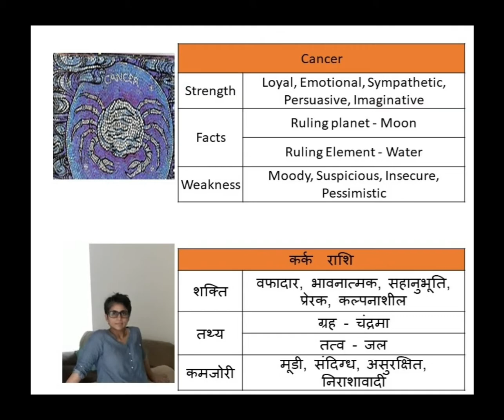Cancerian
Those following Western Astrology, people born in-between June 21 to July 22 are in this Zodiac. However as per Vedic Astrology, its not related to a continuous time period as we calculate it basis other aspects and planet positioning. It has it’s own strengths and weaknesses and it’s element and ruling planet governs it’s behaviour and personalities. It also helps us knowing the current trend in the person’s life.
पश्चिमी ज्योतिष -  21 जून से 22 जुलाई के बीच जन्म लेने वाले लोग इस राशि में हैं। हालांकि वैदिक ज्योतिष के अनुसार, यह एक निरंतर समय अवधि से संबंधित नहीं है क्योंकि हम इसकी गणना अन्य पहलुओं और ग्रह स्थिति के आधार पर करते हैं। राशि की अपनी ताकत और कमजोरियां हैं और यह तत्व और सत्तारूढ़ ग्रह इसे व्यवहार और व्यक्तित्व को नियंत्रित करता है। यह व्यक्ति के जीवन में वर्तमान प्रवृत्ति को जानने में भी हमारी मदद करता है।